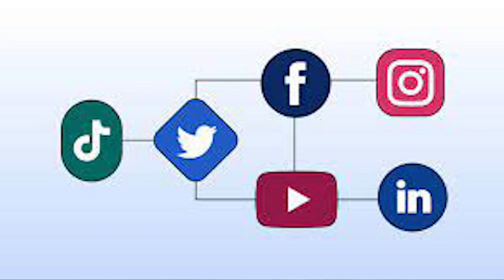Lifelong Fitness & Sobriety: Seeing the Bigger Picture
Hey fitness fam! 🌟 Ready to transform your life with lifelong fitness and sobriety? 🏋️‍♂️✨

Today, we're diving into how to see the bigger picture and make fitness a permanent part of your life. 💪 We'll explore tracking progress, daily learning, and making fitness a lasting habit. 📈🎓

Highlights:

Track your progress with regular check-ins.
Keep learning new things every day.
Make fitness a lifelong habit.